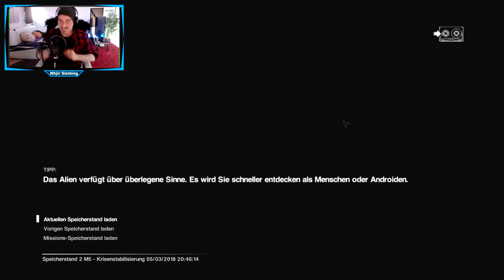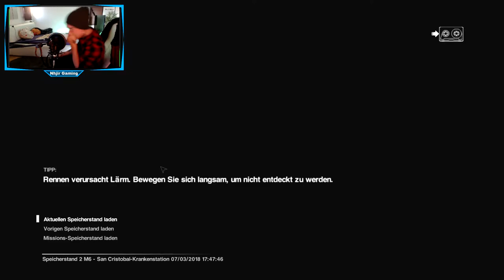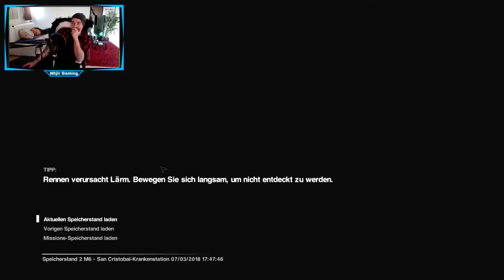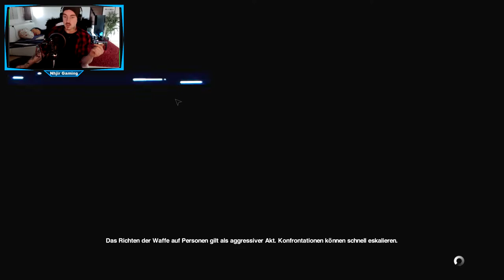Das S*heiss Fieh ist überall❗ // Let's Play Alien: Isolation +DLC German // #009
Steam Games
Let's Play
RPG
Horror
MMORPG

Equipment

Aufnahme:     Bandicam
Audio:             Audacity